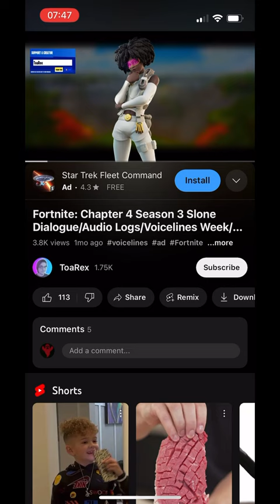Part 2 Dr. Sloan